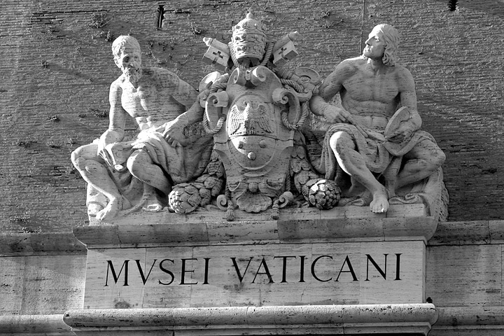Vatican Museums | Wikipedia audio article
This is an audio version of the Wikipedia Article:
Vatican Museums

SUMMARY
The Vatican Museums (Italian: Musei Vaticani; Latin: Musea Vaticana) are Christian and art museums located within the city boundaries of the Vatican City. They display works from the immense collection amassed by popes throughout the centuries including several of the most renowned Roman sculptures and most important masterpieces of Renaissance art in the world. The museums contain roughly 70,000 works, of which 20,000 are on display, and currently employ 640 people who work in 40 different administrative, scholarly, and restoration departments.Pope Julius II founded the museums in the early 16th century. The Sistine Chapel, with its ceiling decorated by Michelangelo and the Stanze di Raffaello decorated by Raphael, are on the visitor route through the Vatican Museums. In 2017, they were visited by 6 million people, which combined makes it the 5th most visited art museum in the world.There are 54 galleries, or sale, in total, with the Sistine Chapel, notably, being the very last sala within the Museum. It is one of the largest museums in the world.
In 2017, the Museum's official website and social media presence was completely redone, in accord with current standards and appearances for modern websites.